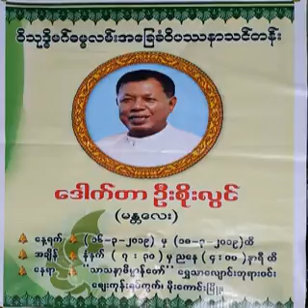၆၅၄။ ၂၀၁၈ခုႏွစ္ ဇြန္ – နံနက္ခင္းဓမၼအလင္းတန္းမ်ား (၀ိသုဒၶိ)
၆၅၄။ ၂၀၁၈ခုႏွစ္ ဇြန္ – နံနက္ခင္းဓမၼအလင္းတန္းမ်ား (၀ိသုဒၶိ) (၁။ နံနက္ခင္းဓမၼအလင္းတန္း (၂၀၁၈ခုႏွစ္ ဇန္န၀ါရီ မွ ဒီဇင္ဘာ အထိ) (၁၀၉ပုဒ္))